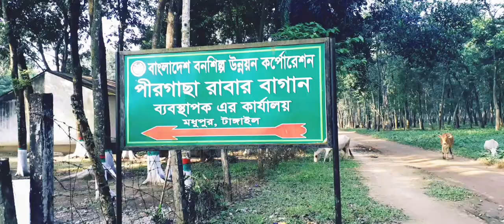Madhupur Rabar Garden | Beautiful Madhupur | Travel Vlog | এক নজরে মধুপুর শহর | New Video 2021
Madhupur Rabar Garden
 Beautiful Madhupur
 Travel Vlog | Beautiful
Bangladesh
 New Video 2021
cinematic video
dorne video
madhupur vlog
new vlog
madhupur
beautiful madhupur
tourism place of madhupur
new video
এক নজরে মধুপুর শহর
টাঙ্গাঈলের মধুপুর জাতীয় উদ্যান ভ্রমন
মধুপুর
গজনি অবকাশ কেন্দ্র
Madhupur (Bengali: মধুপুর) is an upazila of Tangail District[1] in the Division of Dhaka, Bangladesh.

Madhupur is located at 24.6167°N 90.0250°E. It has 74984 households and a total area of 500.67 km2. It has a large forest area named 'Madhupurer Gor". Madhupur is famous throughout the country for its delicious pineapples. Madhupur is bounded by Jamalpur Sadar Upazila on the north, Gopalpur and Ghatail Upazilas on the south, Muktagachha and Fulbaria Upazilas on the east. Sarishabari and Gopalpur Upazilas on the west. Main rivers are Jhinai, Bangshi, Banar and Atrai.

Demographics
As of the 2011 Bangladesh census, Madhupur has a population of 296,729. Males constitute 51.13% of the population, and females 48.87%. Madhupur has an average literacy rate of 41.2% (Male-42.7% & Female-39.7)[2]

Economy

Rubber garden, pirgacha, Tangail
Land use Total land cultivable 32900 hectares, fallow land 2000 hectares; land under irrigation 65%.

Value of land The market value of the land of the first grade is Tk 10000 per 0.01 hectare. Main crops are paddy, jute, wheat, cotton, potato, patal, ginger, betel leaf, kasava and vegetables. Extinct and nearly extinct crops Indigo, varieties of pulses and aman paddy. Main fruits are mango, jackfruit, litchi, papaya, pineapple and olive.

Fisheries, dairies, poultries Fishery 18, dairy 28, poultry 103, hatchery 1. Communication facilities Roads: pucca 150 km, semi pucca 19 km; waterways 32 nautical mile. Traditional transport Palanquin (extinct).

Manufactories Silk mill 1, rice and flour mill 53, ice factory 17, lathe & welding 63, saw mill 109, bakery 7 and bidi factory 1.

Cottage industries Weaving 27, goldsmith 103, blacksmith 26, bamboo work 320, potteries 43, wood work 42, tailoring 216; apiculture by private initiative. Hats, bazars Hats and bazars are 45, most noted of which are Madhupur, Dhanbari and Garo Hat; fairs 3 (Sholakudi Mela, Dhanbari Baishakhi Mela & Dhalpur Boishakhi Mela).

The main exports are pineapple,[3] silk, cotton, jackfruit and honey. NGO activities Operationally important NGOs are brac, asa, Proshika and caritas, World Tourist Mission, Family and Child Welfare Centre, World Vision Bangladesh.

Administration
Madhupur Upazila is divided into Madhupur Municipality and six union parishads: Alokdia, Arankhola, Ausnara, Golabari, Mirzabari, and Sholakuri. The union parishads are subdivided into 111 mauzas and 180 villages.[4]

Madhupur Municipality is subdivided into 9 wards and 23 mahallas.[4]